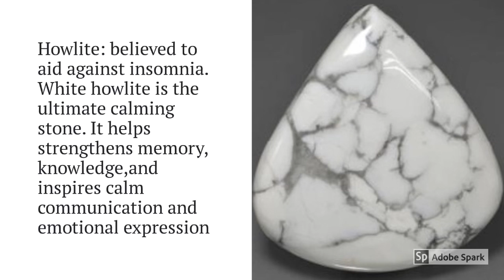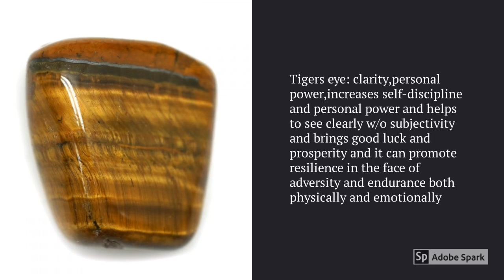Welcome to Wiccan weekends with wolfraven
Merry meet y’all

Today we are talking about four different stones that will help you out in every day life that you may need help with

Frist stone is howlite
Second stone is malachite
Third stone is fluorite
And the fourth stone is tigers eye

You can find these stones or any other stones at gem and Wiccan/pagan shops that sell these wonderful stones

One good place you can find them is energy muse
Or another place is AzureGreen.net
Or Llewelyn.com

Happy witching

Blessed be and merry part wolfraven